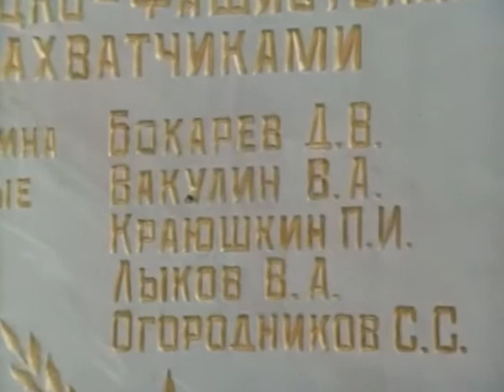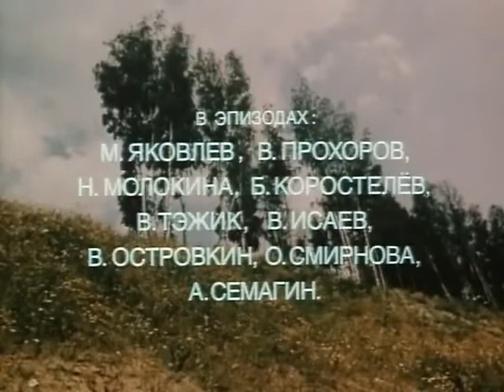А где то солдаты идут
Из к/ф "Неизвестный солдат". 1984 г. Исполнитель не установлен.
ГОРЛОВКА ПРОТИВ ФАШИЗМА! ПОДПИСЫВАЕМСЯ !!! — группа "Донбасс транзит". — Песни, музыка и стихи о Донбассе, шахтёрские песни. Музыканты, исполнители, авторы текстов и музыки, так или иначе связанные с Донбассом, приглашаются к сотрудничеству.